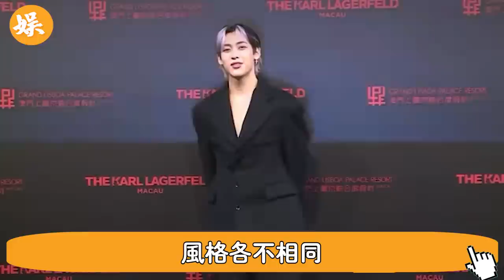突發！全港轟動！三房或被趕出局?何超瓊這次徹底把梁安琪逼急了#辣評娛圈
56歲邵美琪！被渣男鄭伊健害了7年，倪震看不下去說出實情，我們全錯了＃鄭伊健＃辣評娛圈

2女1夫還不過癮，深夜偷吃釀成大禍！一代絕色美男57歲竟淪落如此地步